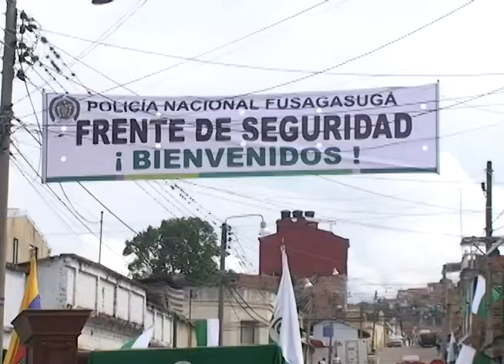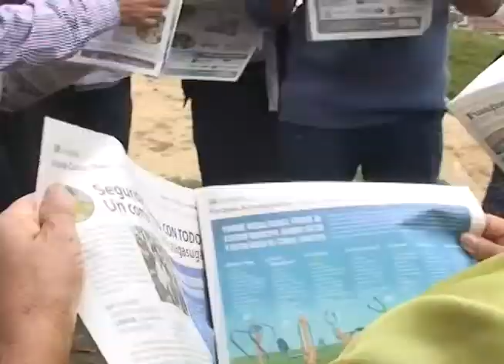Secretaría de Infraestructura avanza en reparacion de vias en Villas de Sutagaos